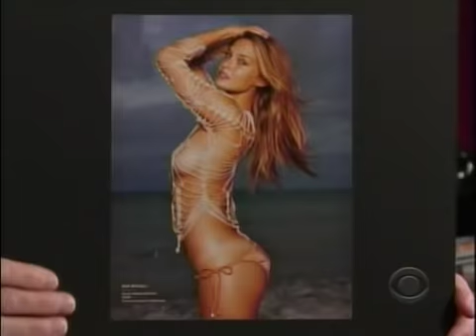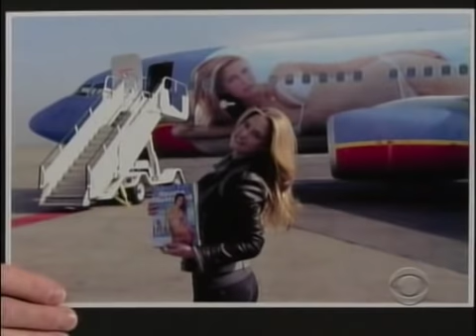Bar Refaeli and Southwest Airlines SI One on Letterman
This is an excerpt from the February 11, 2009 episode of Late Show with David Letterman. Dave interviews 2009 Sports Illustrated Swimsuit Issue cover girl Bar Refaeli and discusses the Southwest Airlines 737-700 whose fuselage has been wrapped with her image to promote the issue.